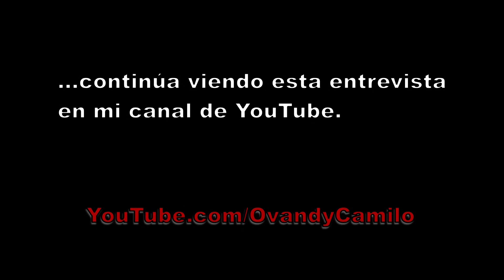🔴 "DOBLE J" desde El Mismo Golpe con Jochy 📌Entrevista con Ovandy Camilo 🅾 RESUMEN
Este es el RESUMEN de la entrevista a DOBLE J EN LA CASA, Conocedor del genero urbano y participa con JOCHY SANTOS en el programa de radio El Mismo Golpe.

_ÚNETE a este canal haciéndote MIEMBRO para acceder a otros beneficios, (Te mencionaré en las grabaciones de las entrevistas). Elige cualquiera de las 4 categorías y gracias por el apoyo! Ahí el Link:

Los MIEMBROS de este canal además, pueden ver las entrevistas primero que los demás y también pueden ver entrevistas picantes SIN EDICIÓN.